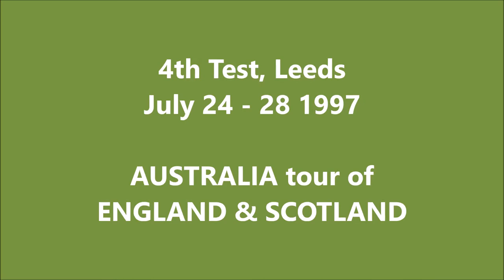JASON GILLESPIE | Career Best - 7/37 @ Leeds | AUSTRALIA tour of ENGLAND & SCOTLAND 1997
Also watch,

MICHAEL KASPROWICZ | Best Bowling Spell for AUS on T20 Debut | First T20I | AUS tour of NZ 2005

MARK WAUGH & STEVE WAUGH | First 200+ Partnership in World Cup | AUSTRALIA vs KENYA | 1996 World Cup

Jason Neil Gillespie is an Australian cricket coach and former cricketer who played all three formats of the game. A right-arm fast bowler, he was also a competent lower-order batsman whose unbeaten 201 in his last Test match is the highest score by a night-watchman in international cricket.

Gillespie made his One Day International debut against Sri Lanka at Colombo in the Singer World Series in August 1996, and his Test debut against the West Indies at Sydney in November 1996. He also played for South Australia, Yorkshire and Glamorgan at first-class level, and was an AIS Australian Cricket Academy scholarship holder in 1995.

Gillespie announced his retirement from first-class cricket in Australia in February 2008. He then played in the unauthorised Indian Cricket League for the Ahmedabad Rockets. At the end of the 2008 English domestic season he retired from all first-class cricket.

Gillespie took 259 wickets in 71 Tests (at an average of 26.13) making him Australia's sixth-highest wicket-taker and giving him the 14th best bowling average for Australian bowlers who have taken more than a hundred wickets.

He bowled at 140-150 km/h (around 90 mph) in his early career up to about 2001. When he made his comeback in the 2001/02 season, he bowled more consistently, but at a speed of about 135-145 km/h. Repeated injuries forced him to operate from a shorter run-up and therefore reduce his pace.

Gillespie seldom dominated a Test series (the most wickets he took in a series is 20), but he was a reliable support bowler over several years for his more famous teammates Glenn McGrath and Shane Warne. For his performances in 2004, he was named both in the World Test XI and ODI XI by the ICC.

Gillespie took 40 wickets for South Australia during the 2005/06 Pura Cup Season. He was the fourth-highest wicket taker in the competition, with an average (21.3) far below the other leading wicket takers. His best figures came against Victoria where he took 7-35. These performances saw him make a return to the Australian Test side against Bangladesh after injury problems to the first choice attack. Gillespie was named man of the series after taking eight wickets and making a double century in the two Tests, but he was never selected to play for Australia again.